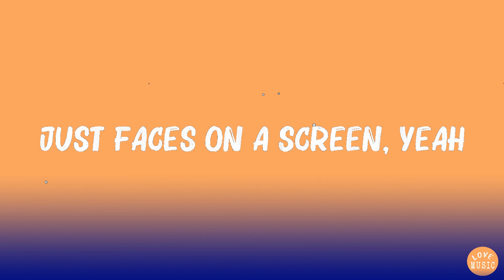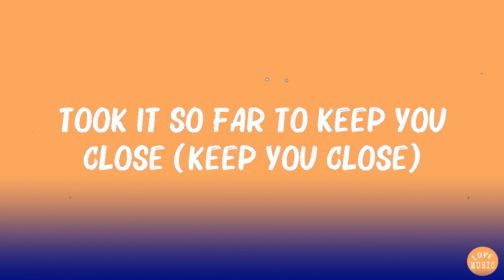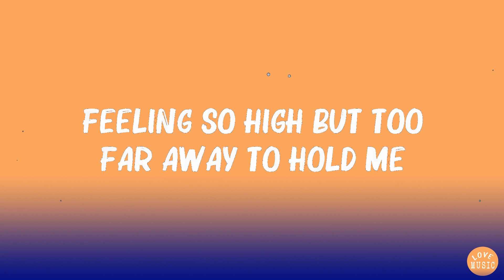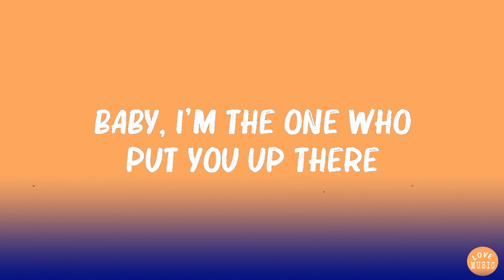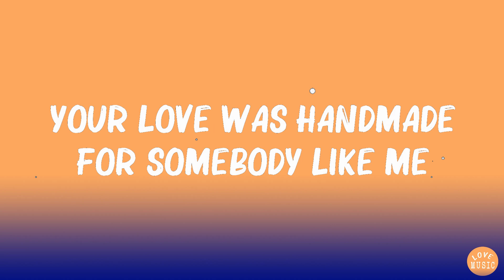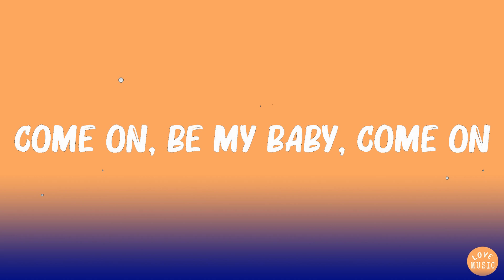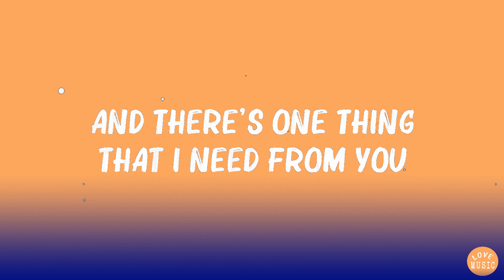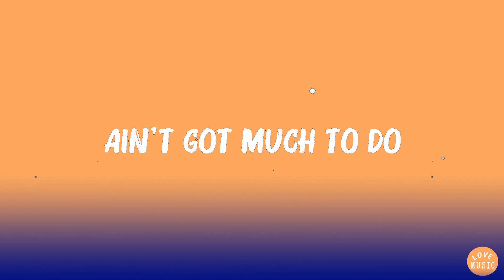Comethru (Lyrics) - Jeremy Zucker,Halsey,Ed Sheeran,...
👋 Hey guys, welcome to Love Music